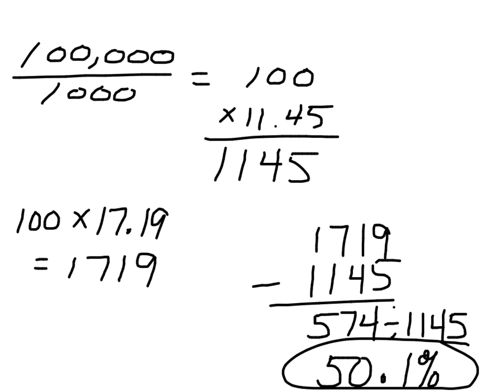Section 11.3 - Term Life Insurance - Consumer Math